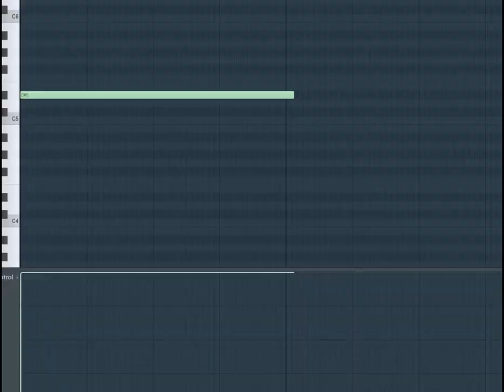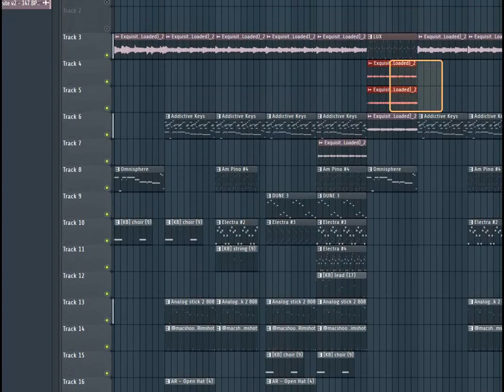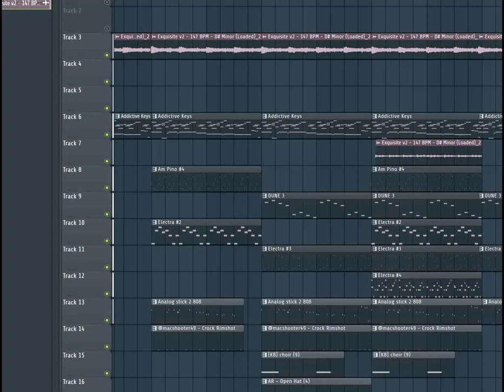full cook up vol 1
Decided to lay the track out, ima probly be post more of these any  critism is welcome good or bad